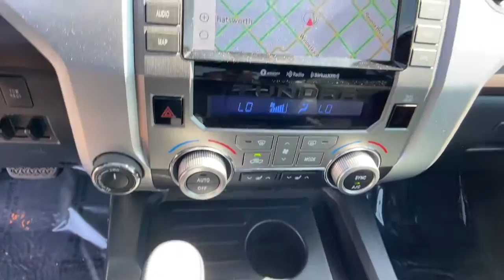2020 TOYOTA Tundra Northridge, Woodland Hills, CA P70242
Used 2020 TOYOTA Tundra available in Northridge, California at Northridge Toyota. Servicing the Woodland Hills, CA area.

Northridge Toyota
19550 Nordhoff St